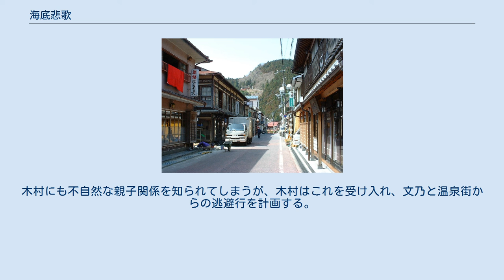海底悲歌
『海底悲歌』（ハイテイエレジー）は、堂ノ本敬太監督による2021年4月23日公開の日本映画。
R18+指定作品。
 監督である堂ノ本敬太が、在籍する大阪芸術大学の卒業制作として製作。
Daigei Film Award2021 IMAGICA賞受賞。
卒業制作展の学外上映企画の1本として2021年3月に劇場での上映が決まっていたが、その後、R指定作品であることなどから映画館から上映できないとの話があり上映中止。
 上映機会を求め、出演者である川瀬陽太、担当教授である映画監督の大森一樹、金田敬らが動き、上野オークラ劇場での公開が決定した。
 監督の堂ノ本は、実話をもとにできた作品であることを明かしている。
また、堂ノ本にとっての前作『濡れたカナリヤたち』での反省、不完全燃焼の思いから、一部キャラクターの役名を引き継いでいる。
主演を務める燃ゆる芥も前作からの続投。
川瀬陽太の出演は金田を経由して紹介してもらい、最初の直談判では脚本にダメ出しを受けたものの、直し作業と並行して連絡を取り続け、クランクイン1ヶ月前に出演依頼を受けてもらえたという。
 タイトルの「海底」（ハイテイ）は麻雀用語が由来。
奈良県天川村・洞川温泉周辺を舞台としており、温泉旅館は同地にある旅館 「角甚 」で撮影されている。
 父・義昭からの性暴力に苦しむ元高校教諭の文乃は、かつての教え子・木村と再会。
温泉コンパニオンとして働きながらも、交流を深めていた。
しかし同じコンパニオンとして働く梨奈により父との情事を客にばらされ、弱みを握られる。
木村にも不自然な親子関係を知られてしまうが、木村はこれを受け入れ、文乃と温泉街からの逃避行を計画する。